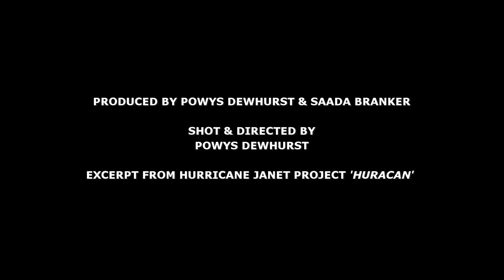Hurricane Janet, Barbados (1955). Alison Banfield remembers 1950s. [Hurricane]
BARBADOS
hurricane barbados Janet 1955. We interviewed the wonderful Alison Banfield in Barbados on June 20th, 2015. She passed in 2022 and she was the Mom of one of my best childhood friends. Here she shares her memories of growing up in post-war Barbados and her memories of Hurricane Janet.